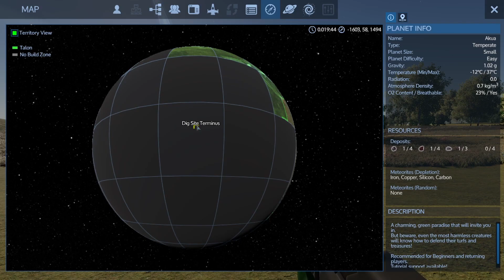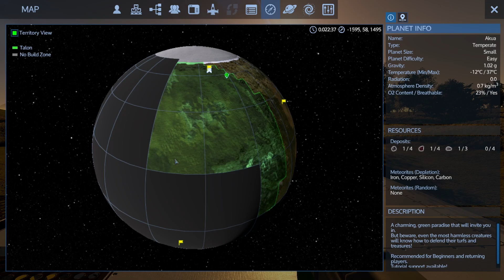New Beginings Empyrion Galactic Survival